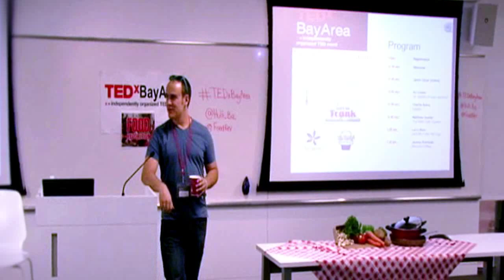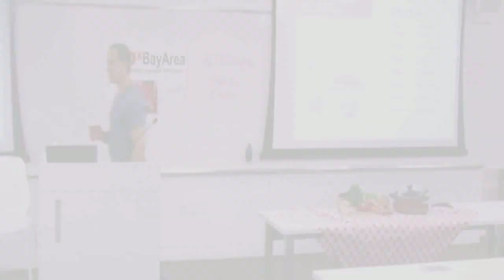Passion of coffee: Jeremy Kuempel at TEDxBayArea